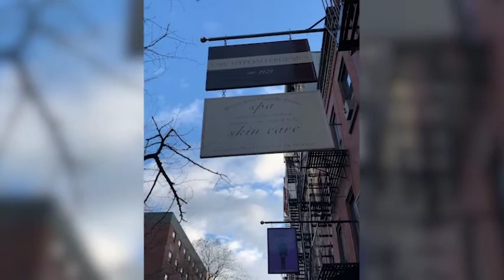Reasons to ❤ VMV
We ❤ VMV because we get to save the world’s skin with truly GOODhearted, joyful, empathetic, innovative, and talented team!